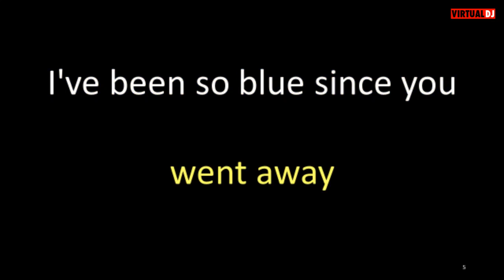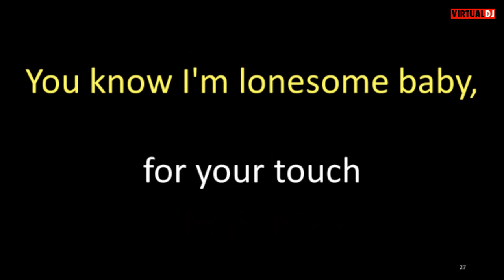Clarence "Frogman" Henry A Little Too Much karaoke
No this is not the same song as the Ricky Nelson song with a similar name that I posted earlier tonight.